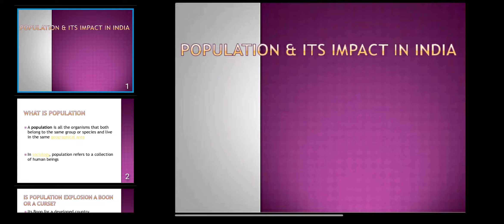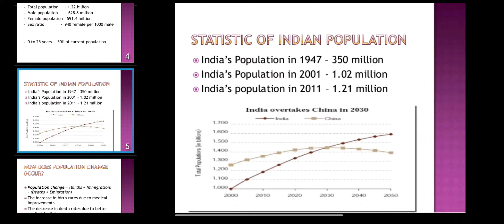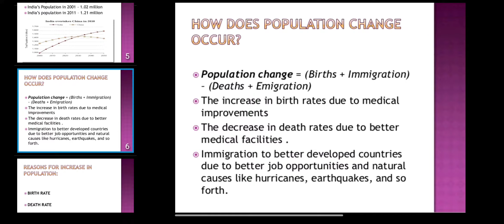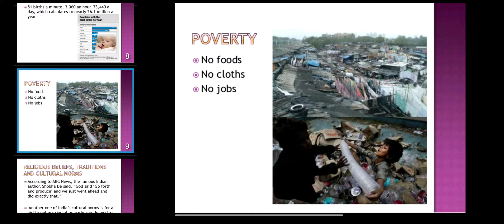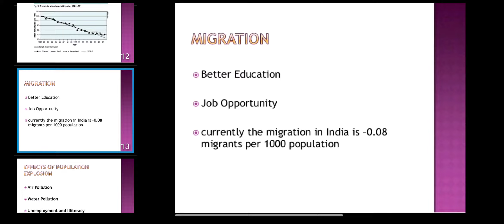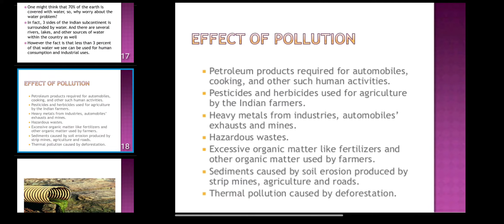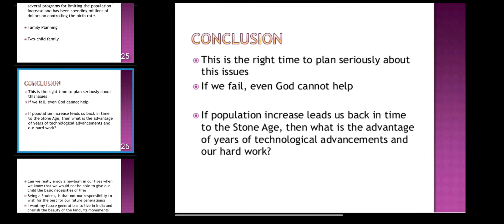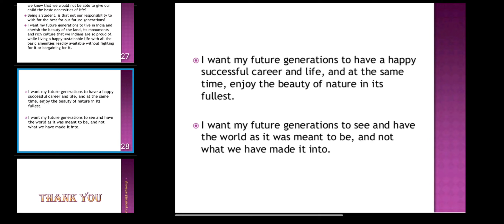Population problem in India | Metro College of Nursing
Population problem in India